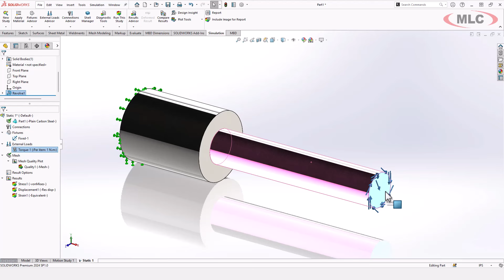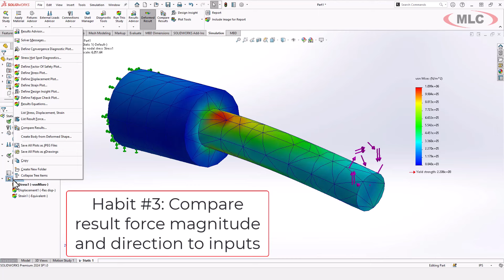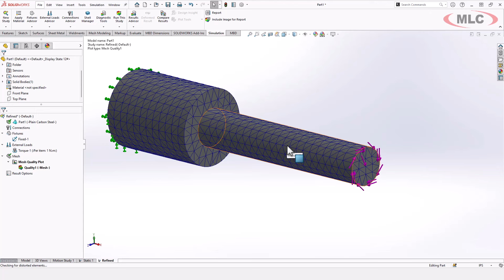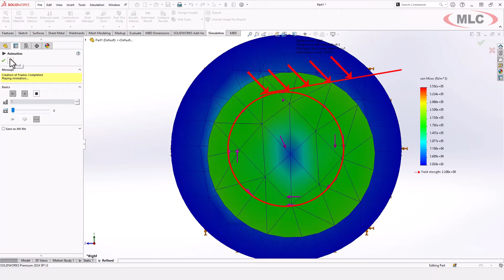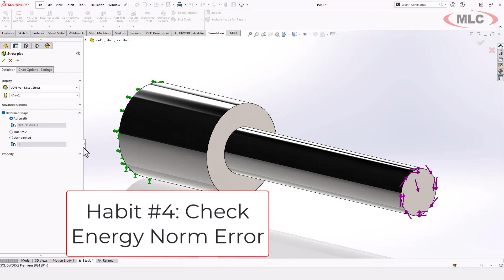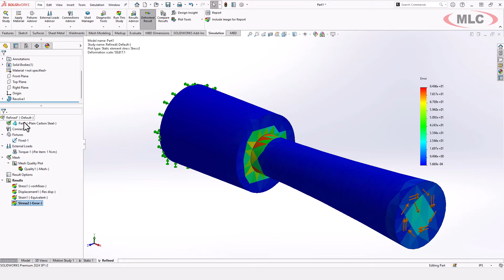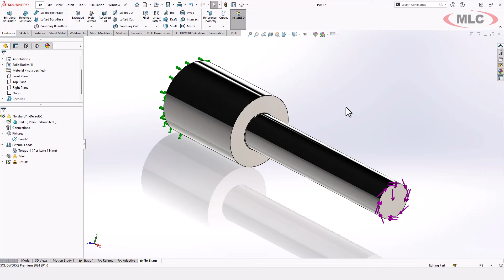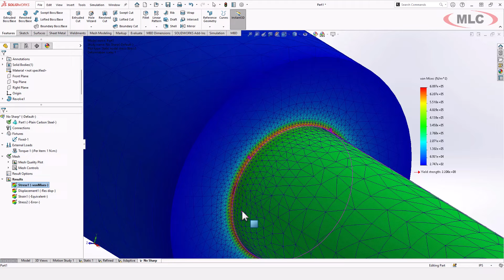A Simulation Teaser & FEA Post-Processing Habits to Adopt for Troubleshooting Results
When performing Finite Element Analysis and interpreting results, it is important to adopt habits and procedures to check result accuracy and look for issues with the study setup.  In this video, a simple study displays a very odd response that indicates a problem with accuracy.  Follow along as our expert recommends habits to adopt when reviewing study results to better understand the results and work towards more accurate results.   Adopting some of these habits helps to establish confidence in the result and identify simple issues that can ruin progress.

Habit #1: Animate a result plot with an automatic/exaggerated scale.
Habit #2: Display a stress plot with a mesh boundary overlay.
Habit #3: Compare result forces at the fixtures to the force input magnitudes and directions.
Habit #4: Check the energy norm error for mesh-based stress inaccuracies.
Habit #5: Refine the mesh and monitor stress magnitude for convergence.